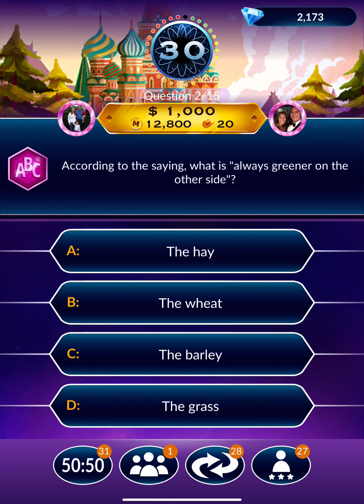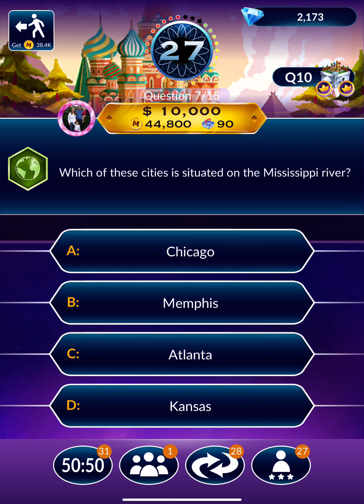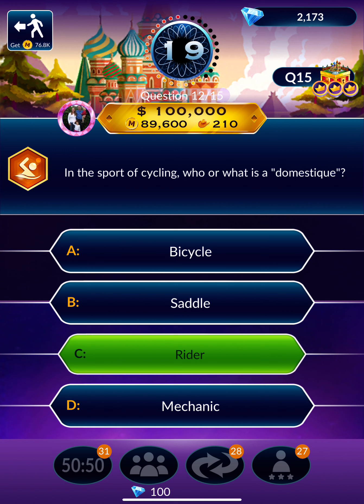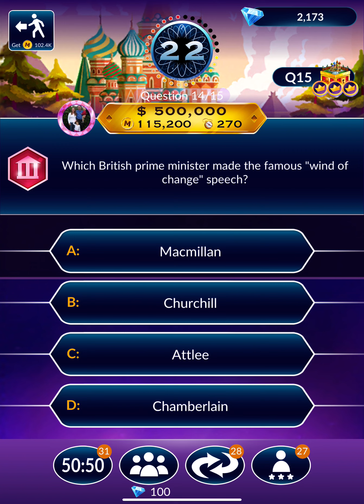Who Wants to be a Millionaire Gold Box & Million Dollar Win